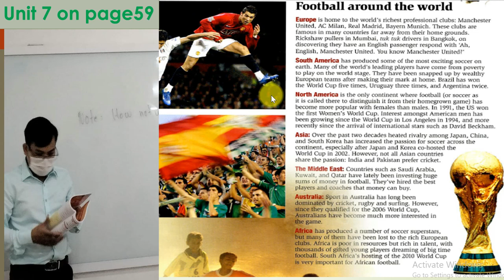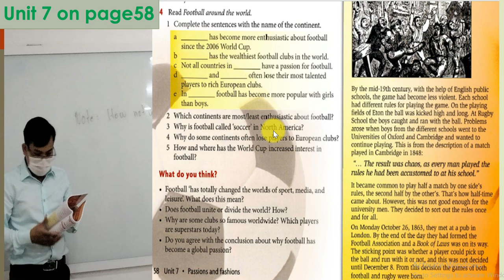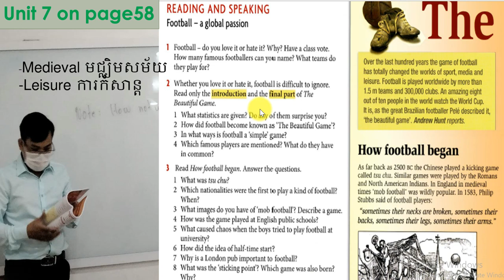Unit 7 Page 59 l Intermediate